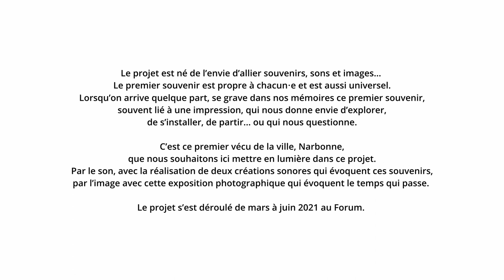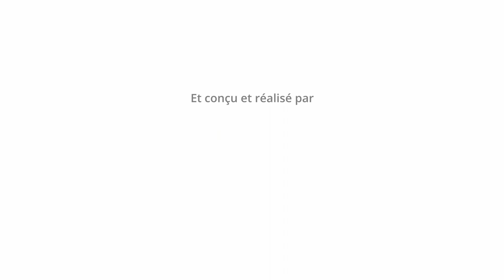Souvenirs Narbonnais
Le projet est né de l’envie d’allier souvenirs, sons et images…
Le premier souvenir est propre à chacun⋅e et est aussi universel. Lorsqu’on arrive quelque part, se grave dans nos mémoires ce premier souvenir, souvent lié à une impression, qui nous donne envie d’explorer, de s’installer, de partir... ou qui nous questionne.
C’est ce premier vécu de la ville, Narbonne, que nous souhaitons ici mettre en lumière dans ce projet. Par le son, avec la réalisation de deux créations sonores qui évoquent ces souvenirs, par l’image avec cette exposition photographique qui évoquent le temps qui passe.
Le projet s’est déroulé de mars à juin 2021 au Forum.

Les participant⋅e⋅s :
Babé, Alpha, Yacouba, Mario, Fleur, Siga, Thira, Fabienne (stagiaire), Fabienne et Inès pour les témoignages et la réalisation des photos.

Projet financé par l'ANCT, la CAF, le Grand Narbonne et la ville de Narbonne, coordonnée par la maison des Potes, conçu et réalisé par KOVisuel.